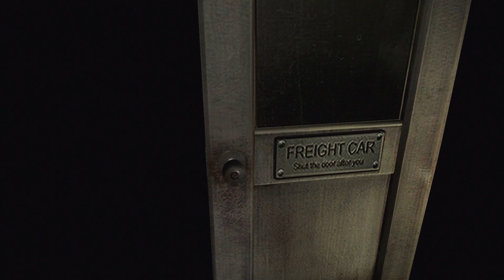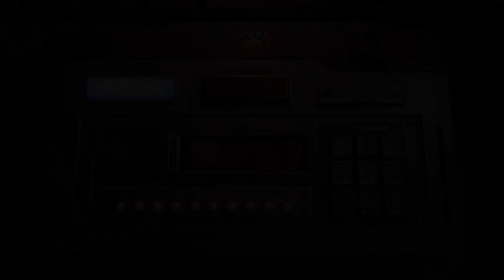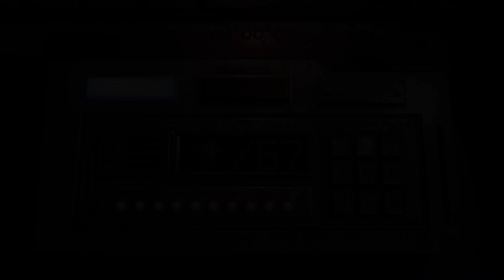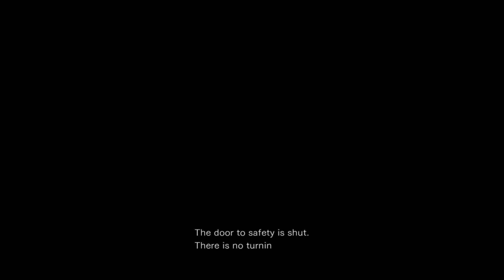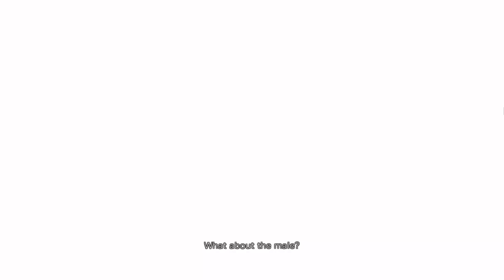Resident Evil 0 Lets Play #3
Hate that train.